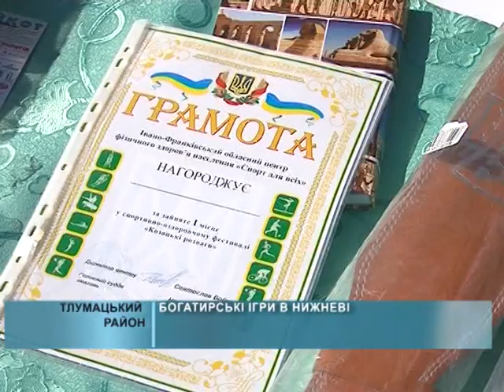Богатирські ігри в Нижневі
Богатирі-аматори змагалися у шести вправах: підіймали 32-ох кілограмову гирю однією рукою, переносили 110-ти кілограмовий камінь на максимальну відстань, метали на відстань 16-ти кілограмову гирю, підіймали 65-ти кілограмову бочку, переносили на швидкість важкі 70-ти кілограмові мішки з піском та перетягували канат.